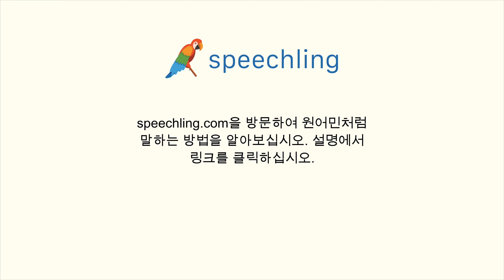이탈리아어로 "프로젝트" 말하는 법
남자 목소리 :
Progetto

여성 목소리 :
Progetto

남성 음성 번역 :
프로젝트

여성 음성 번역 :
프로젝트